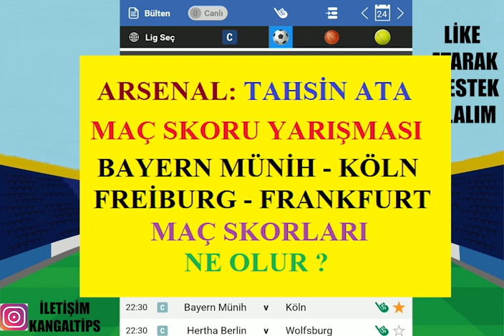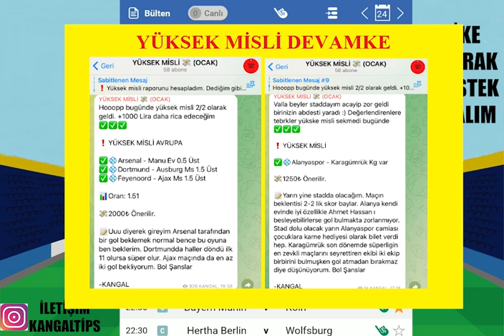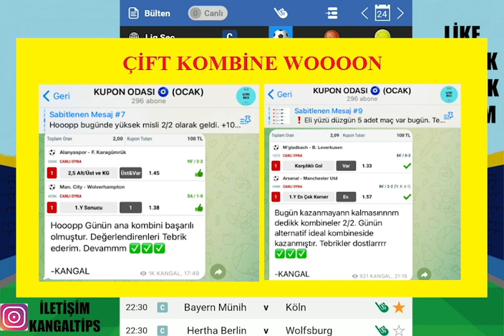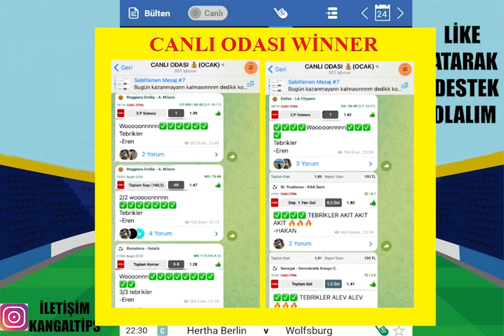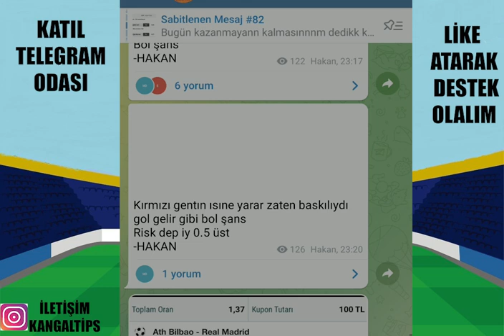BUNDESLİGADAN DEVAM ! 25 OCAK 2023 İDDAA TAHMİNLERİ